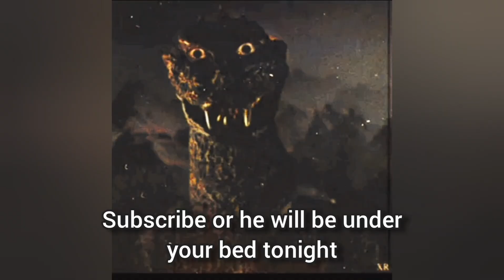YOU'RE TEARING THIS TEAM APART!!!! (Minecraft Eggwars)